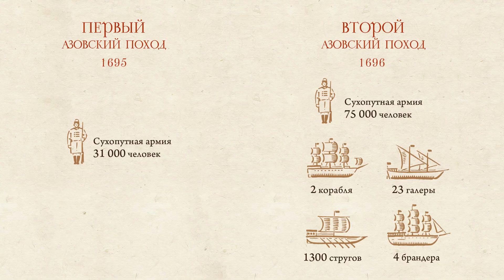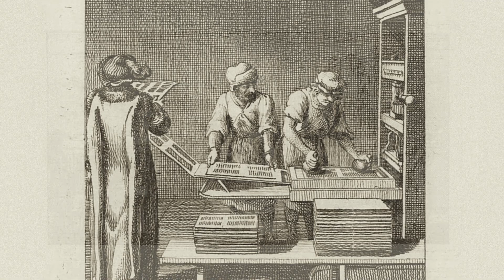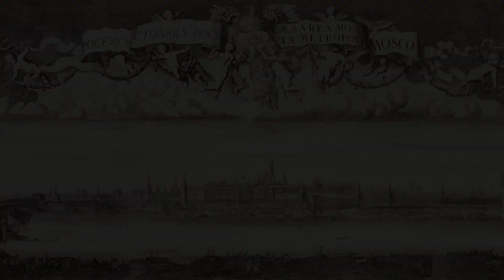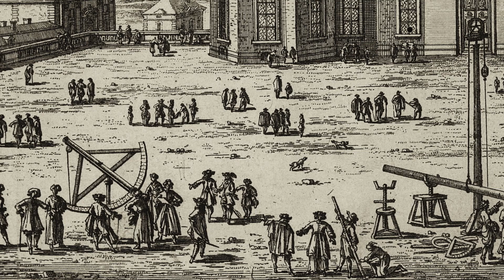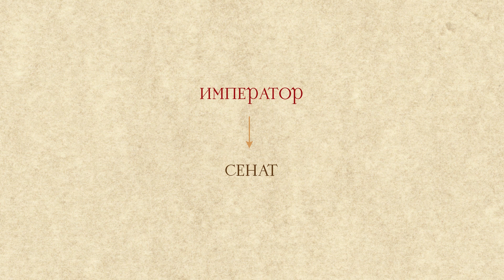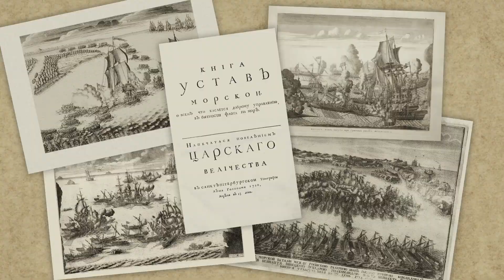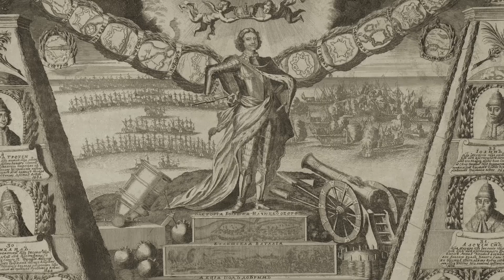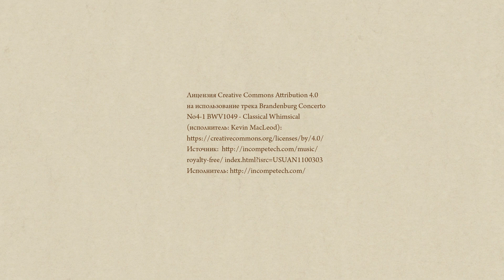Премьера видеопроекта к 350-летию со дня рождения Петра Великого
Государственный Эрмитаж хранит значительное собрание произведений искусства и мемориальных предметов, связанных с Петром Великим. В год 350-летия со дня рождения первого российского императора мы подготовили новый видеопроект, который познакомит вас с этой частью музейной коллекции и раскроет различные аспекты многогранной личности Петра Первого.

Вы узнаете о Петре как об основателе новой столицы, коллекционере, создателе первого в России музея. Увидите произведения живописи и скульптуры из его собрания, узнаете об уникальной Сибирской коллекции и об истории приобретения знаменитой статуи Венеры Таврической.

Хранители и научные сотрудники Эрмитажа расскажут вам о различных увлечениях императора, покажут станки из его токарни, приборы и инструменты, которыми он пользовался. Вас также ждут фильмы о мемориальных экспонатах, связанных с именем Петра Первого, в числе которых «восковая персона» и гардероб императора.

В фильмах звучат музыкальные произведения, записанные специально для данного видеопроекта Военным оркестром штаба Северо-Западного округа войск национальной гвардии Российской Федерации (художественный руководитель подполковник М. А. Кончин, начальник оркестра подполковник Е. В. Чубарев).

Представляем вашему вниманию первый фильм серии, в котором мы рассказываем о Петре Великом как о реформаторе и преобразователе.